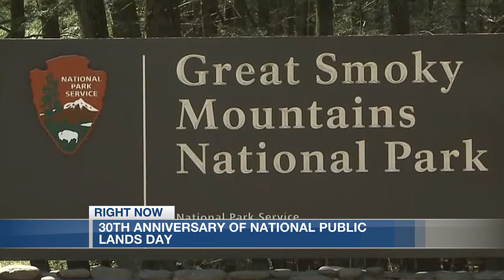30th anniversary of National Public Lands Day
30th anniversary of National Public Lands Day